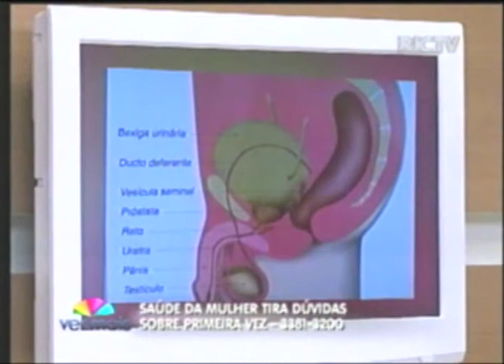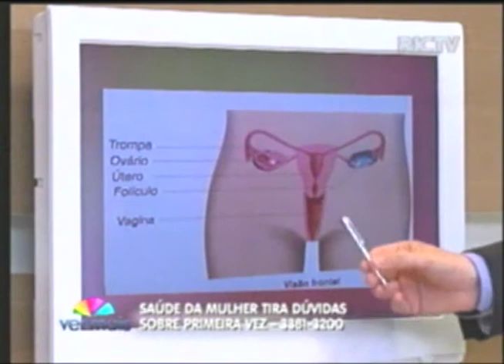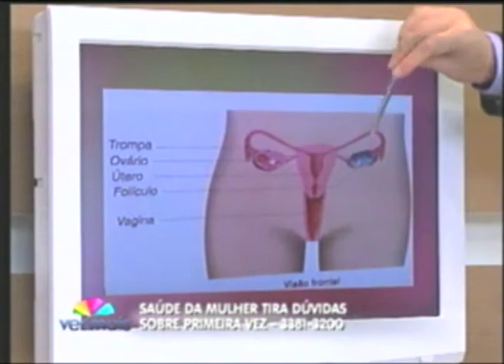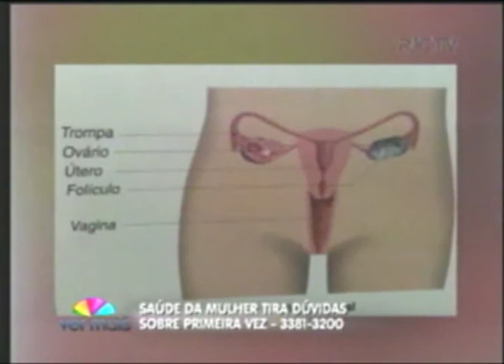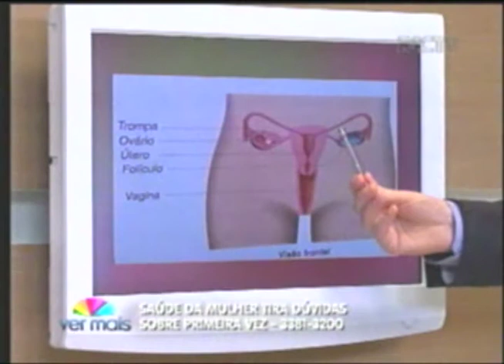Programa Ver Mais Saúde da mulher Primeira vez parte 1